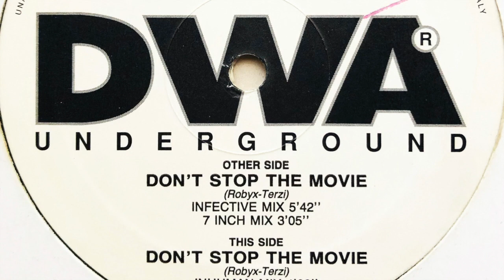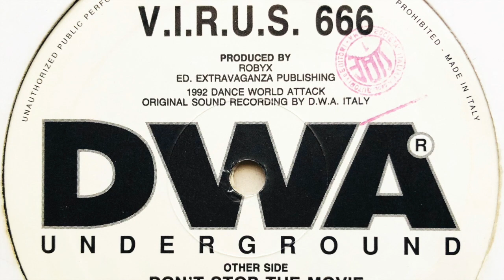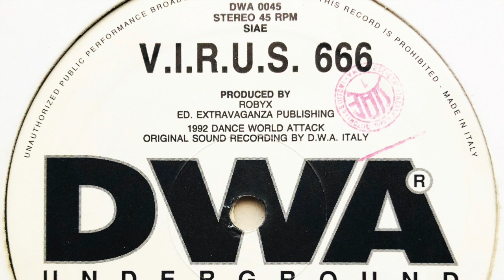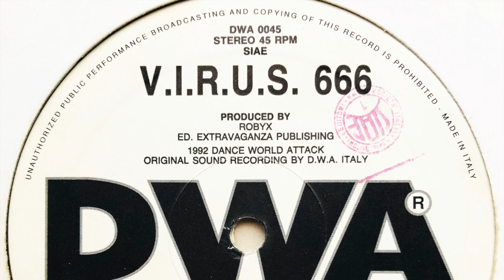V.I.R.U.S. 666 - Don't Stop The Movie (7 Inch Mix)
Label: DWA (Dance World Attack)
Cat. #: DWA 00.45
Format: Vinyl, 12"
Release date: 1992
Country: Italy